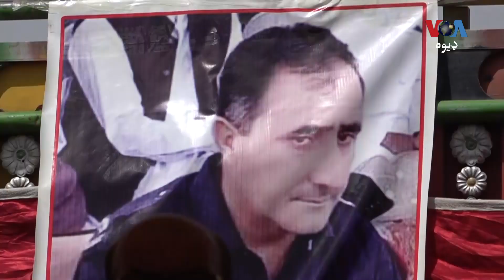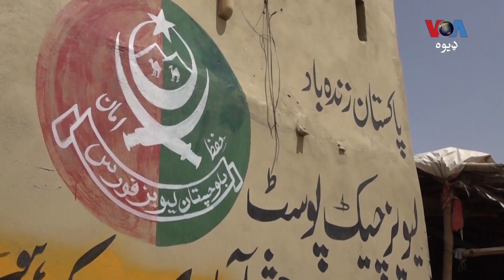په زیارت کې ځايي خلکو سره د خپلو مړو د دریو ورځو راهسې په احتجاج دي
د بلوچستان په زیارت سیمه کې نن په دریمه ورځ هم ځايي خلک سره د دریو مړو په احتجاج دي او د حکومت نه د دغه سیمې نه د اېف سي ځواک وېستل غواړي. د بلوچستان د داخله چاوﺭ وﺯیر مير ضيا لانګو له پېښې وﺭوستو په جاﺭي کړي بيان کې له امنيتي اداﺭو څخه د پېښې ﺭپوﺭټ غوښتی. د احتجاج نور حال په دې رپورټ کې وګورئ.